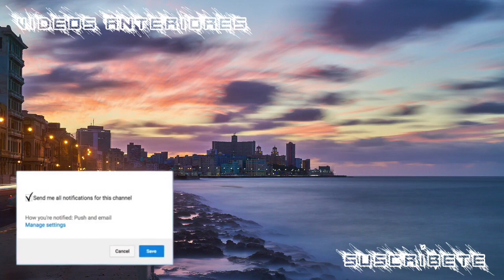JADAR le responde a CHOCOLATE | Tú no vales ni $1000